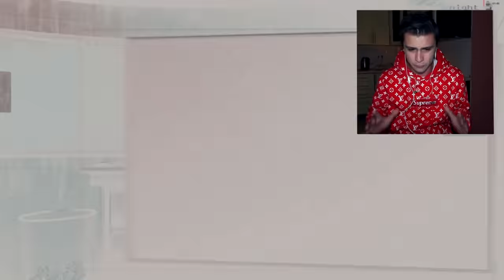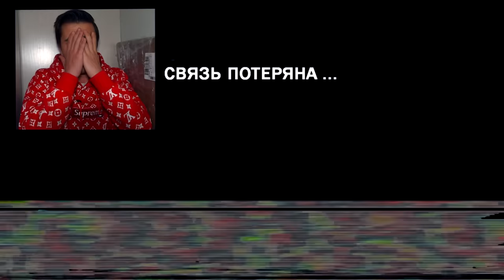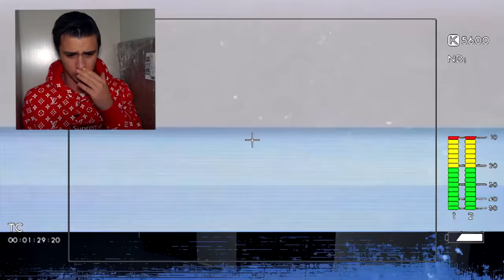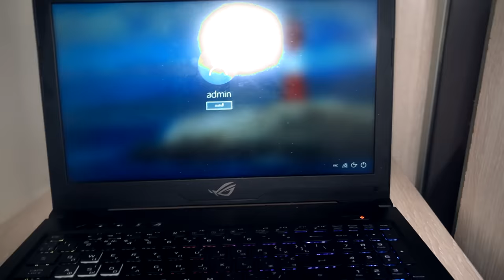*ОН ПРИШЕЛ ЧТО БЫ УБИТЬ МЕНЯ* НИКОГДА НЕ ИГРАЙ В FNAF 3:00 (чуть не умер от пять ночей с фредди)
Я сыграл в пять ночей с фредди в 3 :00 часа ночи и это добром не кончилось. Игра превратилась в реальную жизнь. Мне пришлось самому прятаться от фредди и всех аниматроников. Я не смог спрятаться. Но я увидел настоящего спрингтрапа. И это было жутко. Фнаф пришли за мной

*ОН ПРИШЕЛ ЗА МНОЙ* НИКОГДА НЕ ИГРАЙ В FNAF 3:00 (чуть не умер от пять ночей с фредди)

СПРАШИВАЙ: ask.fm/s_e_r_h_y_i__k_i_n_g